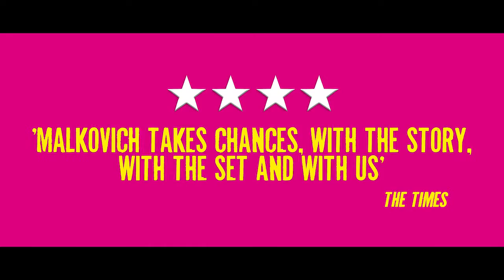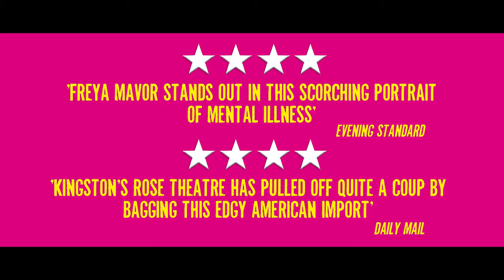Good Canary - interview trailer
We sat down with director John Malkovich, writer Zach Helm and stars Harry Lloyd and Freya Mavor to talk all things Good Canary.

★★★★ 'Malkovich gets off to a flyer with mind-bending twists' The Times
★★★★ 'The Rose has suddenly bloomed. Makes much of London theatre look slow-witted and slow-eyed' The Observer
★★★★ 'Fine dark comedy about addiction, art and misogyny' Time Out
★★★★ 'A production with plenty of heart and humour' Evening Standard